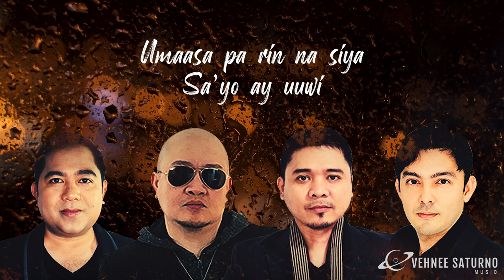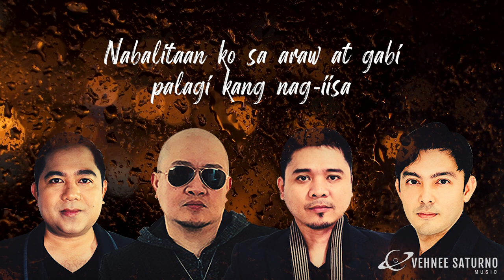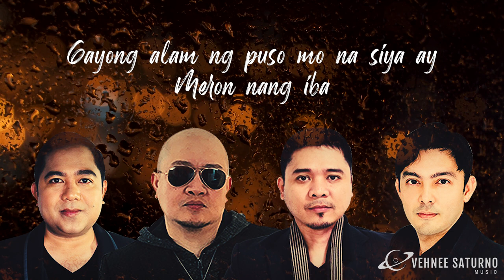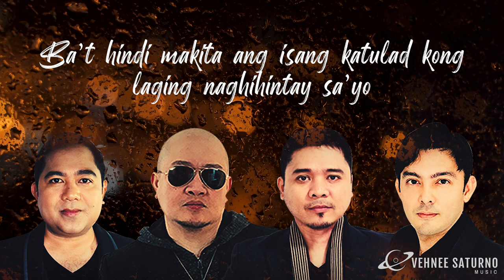Jeremiah - Halaga [Official Lyric Video]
Jeremiah comes back with a Vehnee Saturno original called "Halaga". Here's the official lyric video of the song.

“Halaga”
Composed by Vehnee Saturno
Published by Vehnee Saturno Music Corp